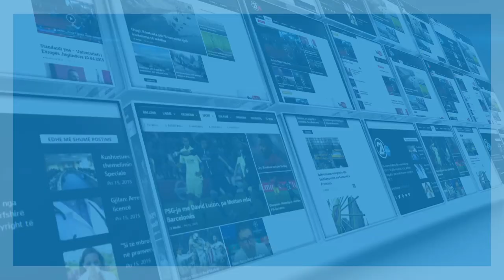Farmacistja Ermira Krasniqi 23 11 2016